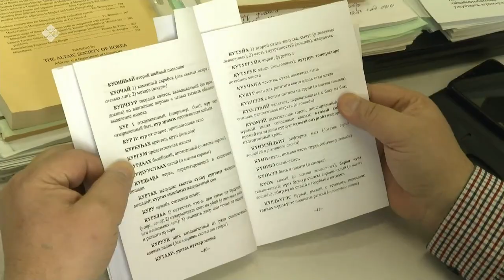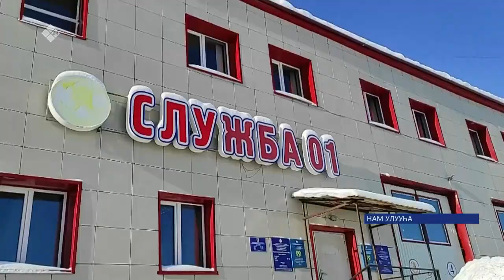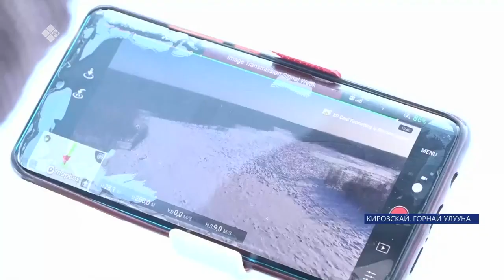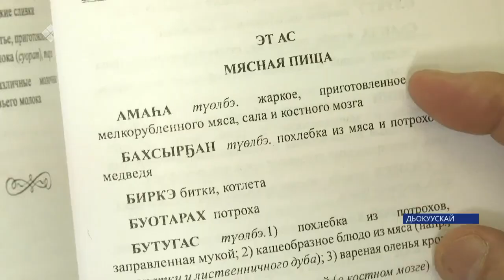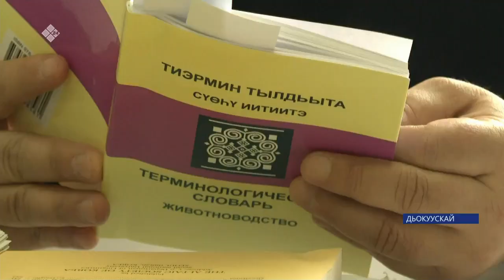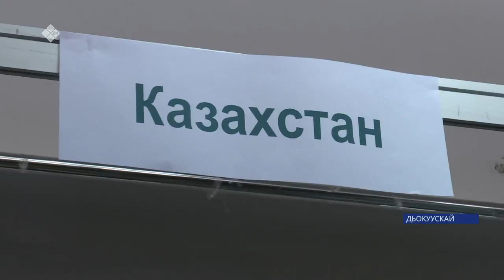«Саха сирэ» информационнай биэрии. Кулун тутар 6 күнэ 13:30